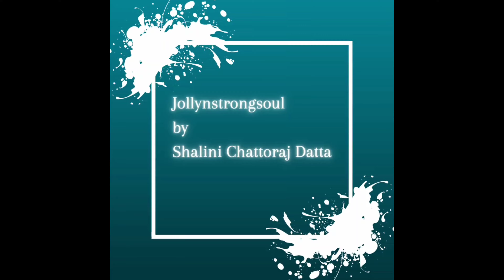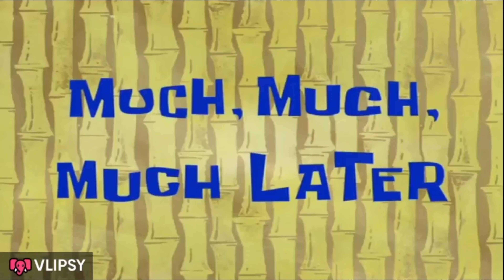Gold vs Silver || trying new things || daily vlogs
The excitement when you try something new and when it turns out good.. enjoy my visit to Swayamvaar Jwellers through this video which is a must try for all the beautiful ladies out there ..

Swayamvaar Jwellers
17/b, Rajdanga Main Rd, Rajdanga, Kasba, Kolkata, West Bengal 700107

you can also order online through this number.